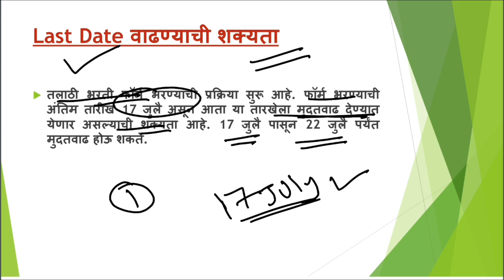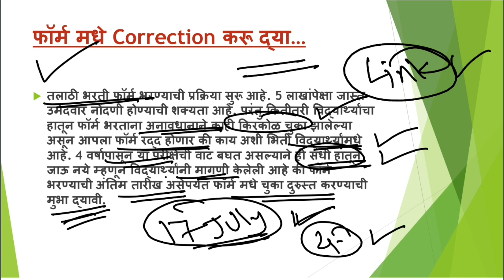तलाठी फॉर्म- चुका दुरुस्त करू द्या I तलाठी फॉर्मला मिळणार मुदतवाढ? talathi_bharti_2023 New Updates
Talathi bharti form Mistakes. Talathi bharti form name mistake.Talathi bharti form error.Talathi bharti form payment failed.Talathi bharti form Document upload problem.Talathi bharti form Last date extension  Talathi bharti maharashtra 2023 full information.